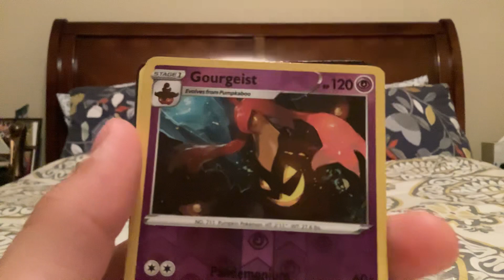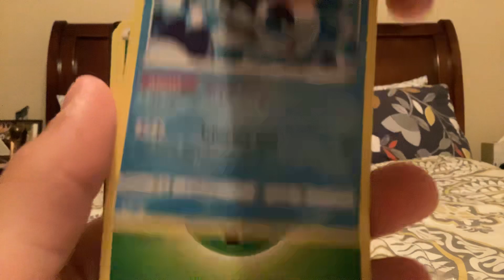PT.4 OPENING BDAY PRESENTS!!!